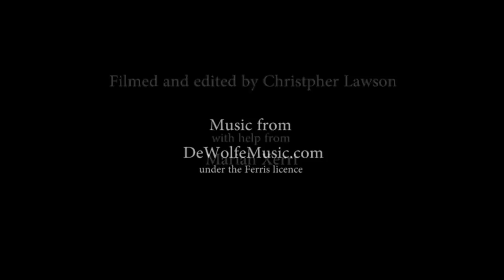Reveal Michigan- Grand Ledge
The town and Fitzgerald park of Grand Ledge, MI.  Music from DeWolfeMusic.com